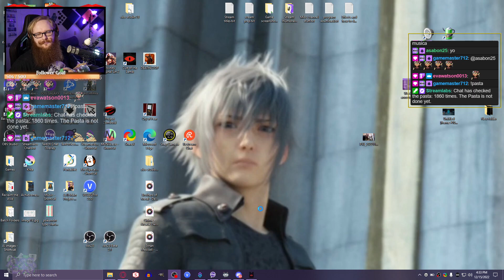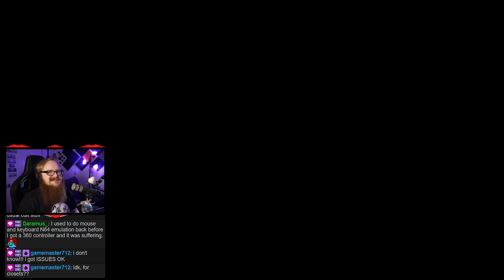Squid Does Tend to Make Me Sick Too - Cult of the Lamb #5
Join the live streams Mondays, Tuesdays, Thursdays, and Fridays at 3PM pst!

Cult of the Lamb for PC on Steam